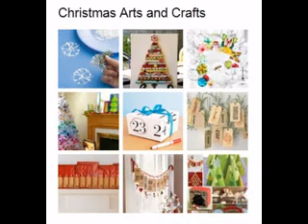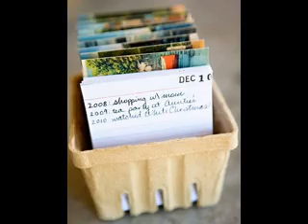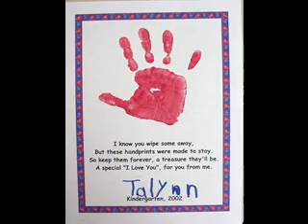Awesome calendar craft ideas